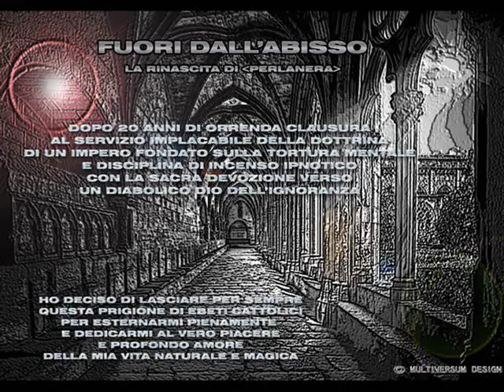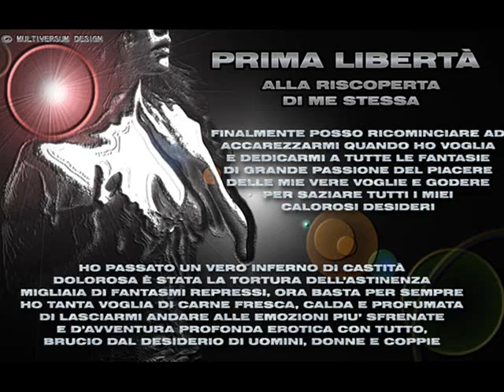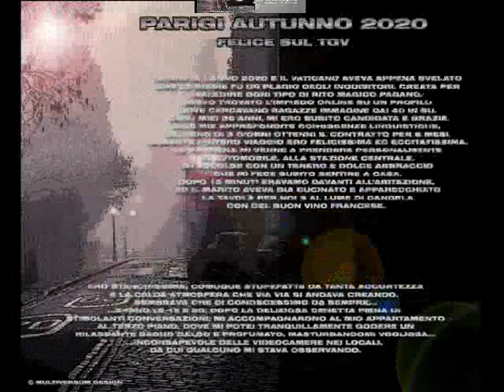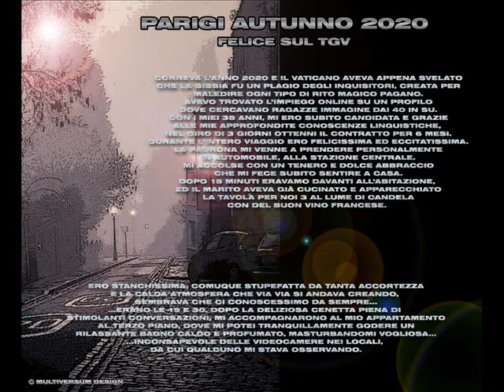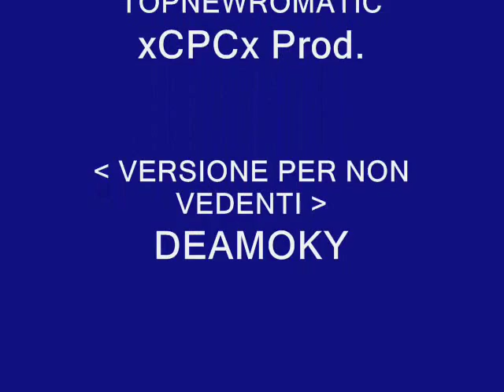PERLANERA - Ⓒ - FUORI DALL'ABISSO ( SESTA PUNTATA 2015 )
WELCOME ONLINE - Ⓒ - PERLANERA - FUORI DALL'ABISSO ( SESTA PUNTATA 2015 ) VERSIONE PER NON VEDENTI
CAPITOLO PRIMO – FUORI DALL'ABISSO
LA RINASCITA DI PERLANERA
DOPO 20 ANNI DI ORRENDA CLAUSURA AL SERVIZIO IMPLACABILE DELLA DOTTRINA DI UN IMPERO FONDATO SULLA TORTURA MENTALE E DISCIPLINA DI INCENSO IPNOTICO
CON LA SACRA DEVOZIONE VERSO UN DIABOLICO DIO DELL'IGNORANZA. HO DECISO DI LASCIARE PER SEMPRE QUESTA PRIGIONE DI EBETI CATTOLICI PER ESTERNARMI PIENAMENTE E DEDICARMI AL VERO PIACERE E PROFONDO AMORE DELLA MIA VITA NATURALE E MAGICA. PRIMA LIBERTÀ – ALLA RISCOPERTA DI ME STESSA. FINALMENTE POSSO RICOMINCIARE AD ACCAREZZARMI QUANDO HO VOGLIA E DEDICARMI A TUTTE LE FANTASIE DI GRANDE PASSIONE DEL PIACERE DELLE MIE VERE VOGLIE E GODERE PER SAZIARE TUTTI I MIEI CALOROSI DESIDERI.
HO PASSATO UN VERO INFERNO DI CASTITÀ, DOLOROSA È STATA LA TORTURA DELL'ASTINENZA, MIGLIAIA DI FANTASMI REPRESSI, ORA BASTA PER SEMPRE, HO TANTA VOGLIA DI CARNE FRESCA, CALDA E PROFUMATA, DI LASCIARMI ANDARE ALLE EMOZIONI PIU' SFRENATE E AVVENTURA PROFONDA EROTICA CON TUTTO, BRUCIO DAL DESIDERIO DI UOMINI, DONNE E COPPIE. . .